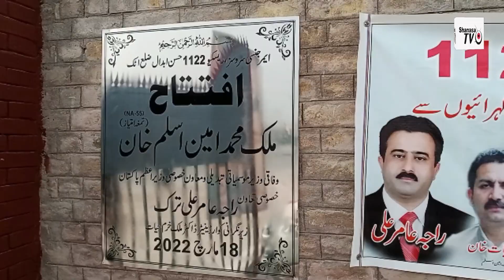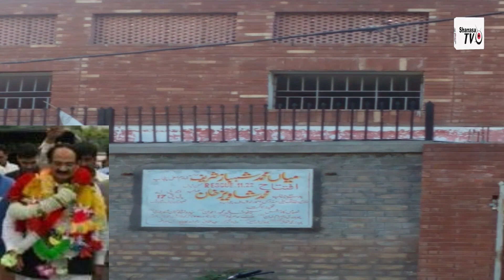rescue 1122 hassan abdal k mutalq asay haqaiq jo aap nain jantyریسکیو1122حسن ابدال کےمطلق ایسے حقائق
Shanasa#rescue#1122#hassanabdal#
Complete#History#HassanAbdal#Hakim's Tomb#حکیموں کا مقبرہ#Hakeemon ka Maqbara#Maqbara e  Hakeeman#Hakim Abdul Fateh Gilani Masiuddin#Hakim Humayun Khwaja Gilani#Khawaja Shamsuddin Khawafi#1581to1583#Mughal emperor#Akbar#Tomb of Lala Rukh#مقبرہ لالہ رخ#historical#daughter of the Mughal emperor#Gurdwara Panja Sahib#گردوارہ پنجہ صاحب#Sikhism#Guru Nanak# ਗੁਰੂਦਵਾਰਾ ਪੰਜਾ ਸਾਹਿਬ#Bhai Mardana#Panja Sahib#Hari Singh Nalwa#famous general#Sikh Empire#Baba Wali Kandhari#Afghanistan#Baba Wali#Baba Sahib#Islamic Sufi#“pir”#1498 century born# 1476#Kandahar#Chillagaah#Sakhi l#Zinda#wali#Peer#Darbar# Sakhi Zinda Wali#Mountain#Qandhari#Phari#Cadet College Hasan Abdal#CCH#Established#1952#first quasi-military#boarding institution#British tradition# founder Principal@Mr. Hugh Catchpole#Indian Military College#President of Pakistan#Field Marshal#Ayub Khan#Abdalian#Digital Edition# Annual Magazine#Published every year# 1961#Hassan Abdal Railway Station#حسن ابدال ریلوے اسٹیشن#Established in 1839#British-era# railway station#renovated#reconstructed#after 127 years#upgraded#two-storey#Sikh pilgrims#Vaisakhi#Tour#Khalsa panth#warriors under Guru#Baisakhi#festival#Manzoor Ul Haq Siddiqi#منظورالحق صدیقی#Tareekh-e-Hasanabdal#Tipu Sultan Shaheed Chowk Hassan Abdal#Bus stop in Hasan Abdal#Abbottabad mor#Hazara mor#Horse Statue#horse mujasma#Lala rukh watch#Raja Adnan Anjum#Assistant commissioner#Brigade#Rescue1122#Road
Moterway Police Hassan Abdal#THQ#Local#Police Station# Sadar Wah#
News#Pakistan#

rescue 1122 hassan abdal k mutalq asay haqaiq jo aap nain janty
ریسکیو1122حسن ابدال کے مطلق ایسے حقائق جو آپ نہیں جانتے

Newsrepoter:Qaisar Dilawar Jadoon
ShanasaTv Hassan Abdal,
Attock,Punjab
Pakistan